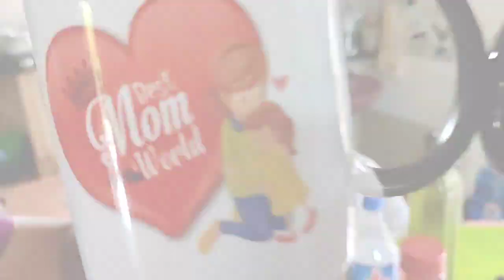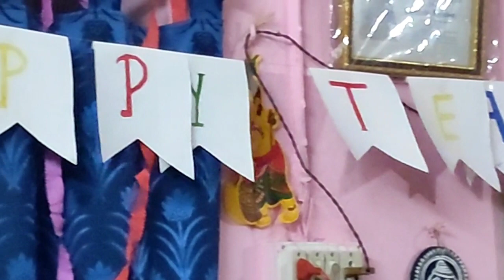রইল স্যারের গান ও বাবির খেলা।।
busy day., sirer bari, onk ranna, babir khela, siree gan.